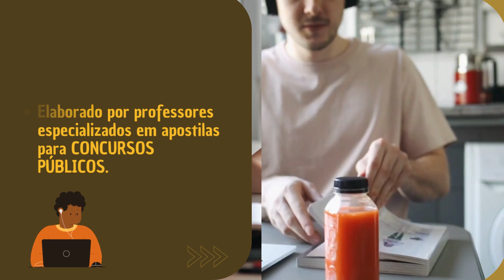Apostila CÂMARA DOS DEPUTADOS 2023 Consultor Legislativo Área XXII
➔ Cadastre-se para receber atualizações de todos os concursos 2023. Adquira agora sua apostila para o Concurso da CÂMARA DOS DEPUTADOS 2023 Consultor Legislativo Área XXII